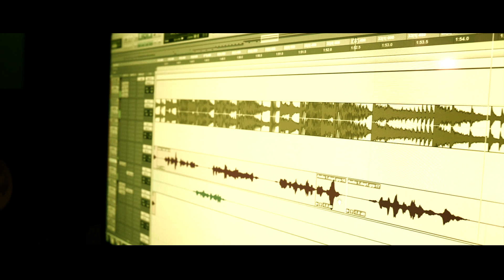BabyJeffery & Lil Fye STUDIO VLOG